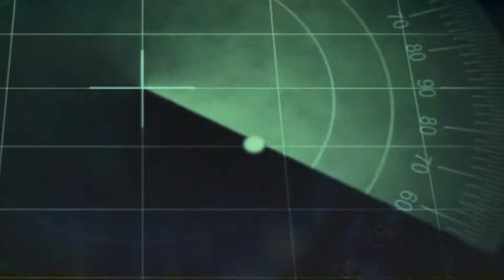They Are Here: Alien Abduction Horror - Official Prologue Trailer | Realms Deep 2023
They Are Here: Alien Abduction Horror is a first-person alien abduction horror game developed by Deklazon. Players will take up the role of a journalist who has witnessed a real and true alien abduction at a local farm. Explore where the alien craft landed, take photos for analysis, and seek the truth. They Are Here: Alien Abduction is launching in 2024 for PC.